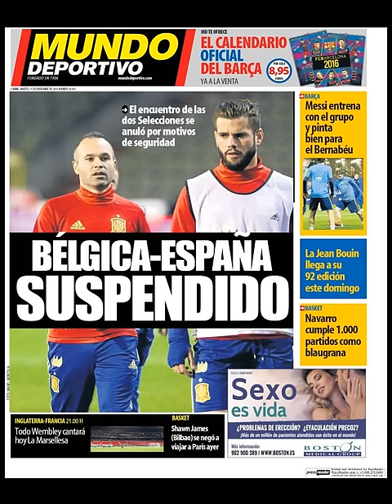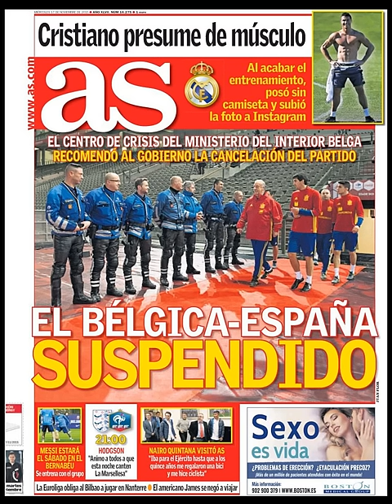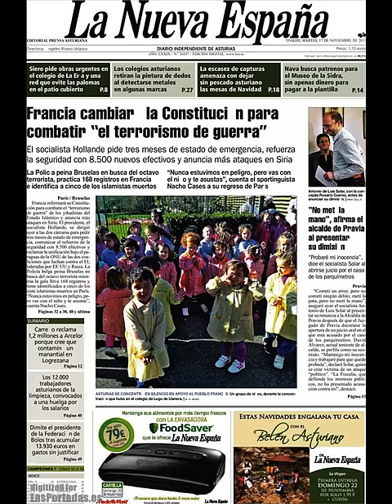Noticias Martes 17 Noviembre 2015 Principales Titulares Portada Diarios Periódicos España Spain New